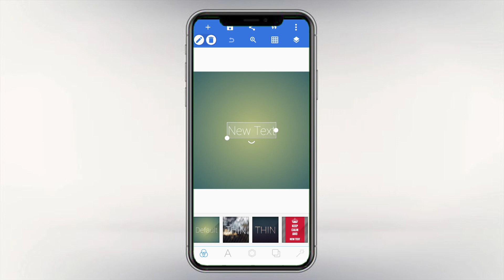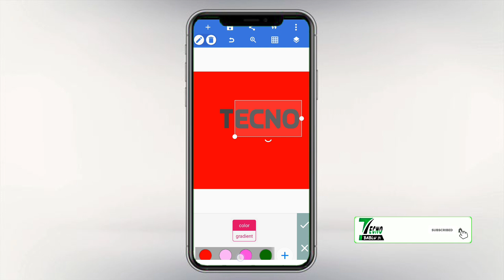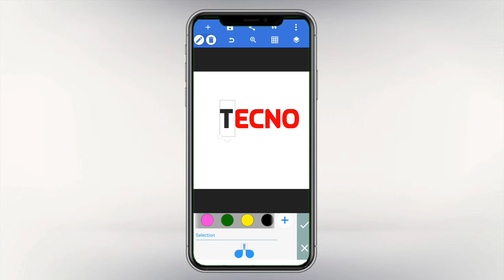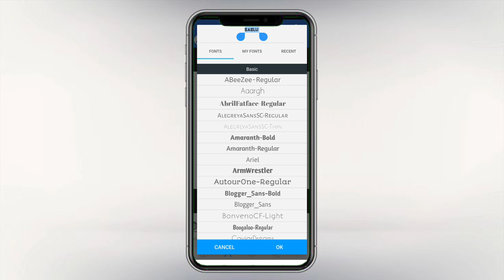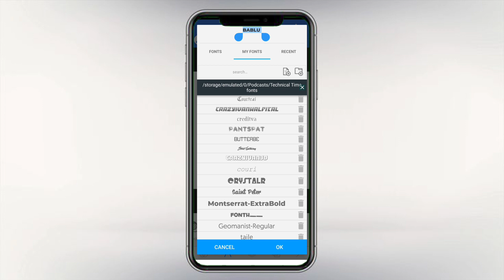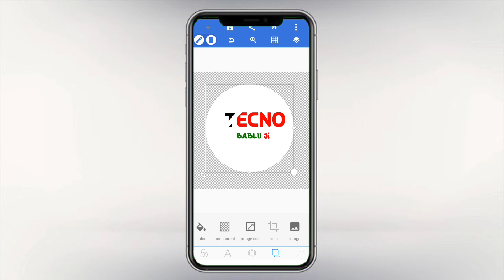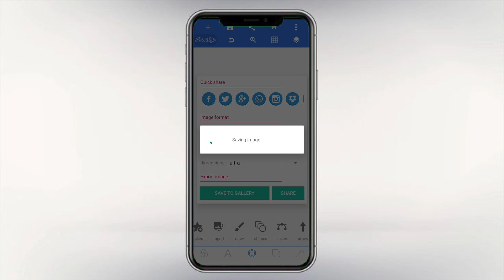Channel ka logo kaise banaye | mobile se logo kaise banaye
Channel ka logo kaise banaye | logo kaise banaye | mobile se logo kaise banaye